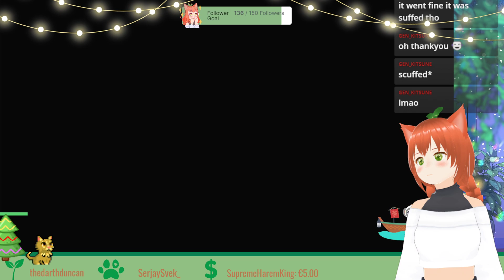Animal Crossing NH | 09 | Livestream VOD